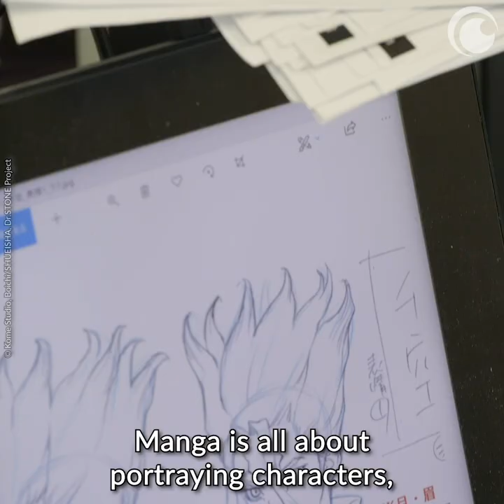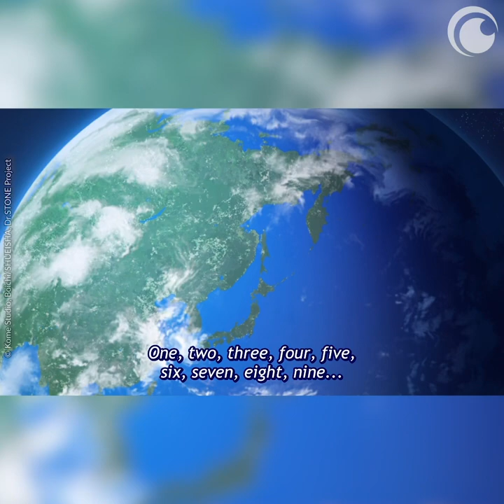Dr. STONE From Manga to Anime | Interview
Katagiri Shusuke and Hiroyuki Honda talk turning Dr. STONE into an anime!

Crunchyroll Extras is an anime channel dedicated to mobile friendly content! Everything from exclusive behind-the-scenes and interviews to cooking how-to’s and video essays can be found here!